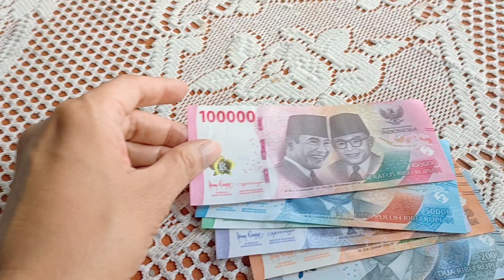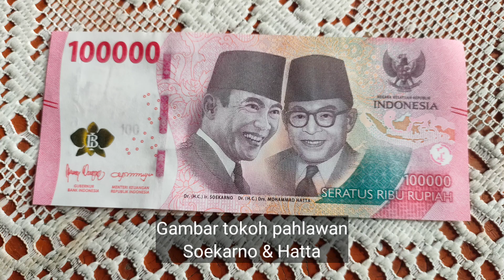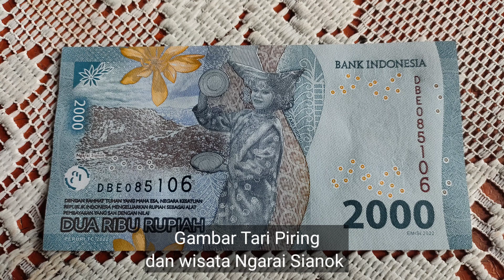UANG KERTAS KELUARAN TERBARU TAHUN 2022. UANG EDISI TAHUN 2022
Uang kertas edisi tahun 2022